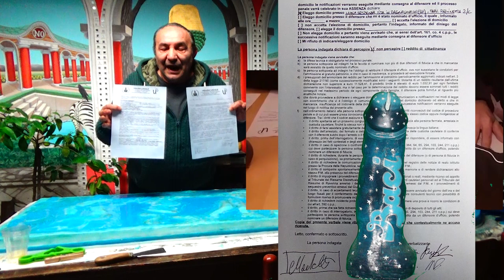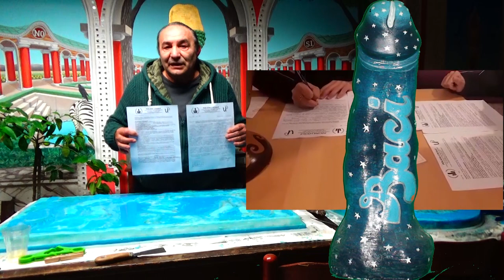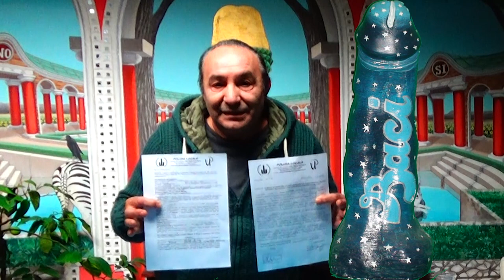2° REATO PENALE per MONTELLIK: POLIZIA MUNICIPALE RAVENNA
2° REATO PENALE per MONTELLIK: POLIZIA MUNICIPALE RAVENNA
Praticamente un'altra medaglia al valore dopo i 4 verbali e una condanna civile e una penale per essere un artista che lavora per la PACE.
Grazie e Buon Natale culturale.
Ciao a tutti! Oggi vi aggiorniamo su un importante caso riguardante un reato penale CONTESTATO a Montellik, che ha visto coinvolta la Polizia Municipale di Ravenna. La vicenda ha destato grande attenzione nella comunità e ha portato a un'intervento decisivo da parte delle forze dell'ordine.

Il reato penale a Montellik ha richiesto l'immediata azione della Polizia Municipale di Ravenna, che ha prontamente SANZIONATO Montellik per garantire in tutta sicurezza il sonno culturale dei cittadini. L'efficacia e la professionalità della Polizia Municipale di Ravenna nella gestione del caso, ha evidenziando l'assurdità del loro ruolo nella nostra comunità.

Il coinvolgimento della Polizia Municipale di Ravenna nel reato penale di Montellik  NON dimostra l'impegno delle autorità locali nel mantenere l'ordine e la legalità, ma una violazione dei diritti costituzionali che vogliono le arti e le scienze libere da impedimenti e censure di ogni tipo. L'indagine continua e le autorità stanno lavorando duramente per assicurare che la giustizia NON sia fatta.

Rimanete sintonizzati per ulteriori aggiornamenti su questo caso. La sicurezza e la legalità sono priorità fondamentali per la nostra comunità, e vedremo se in futuro potremo essere grati alla Polizia Municipale di Ravenna per il loro impegno costante o se BIASIMARLE.